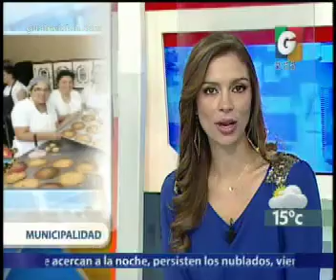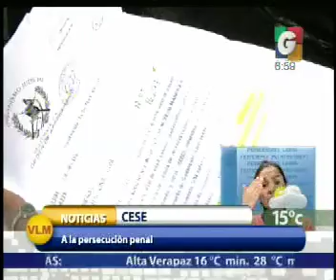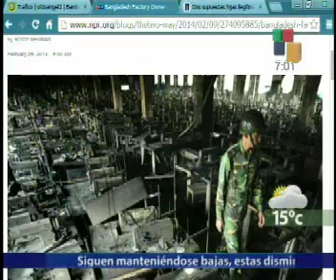Nacionales - En Tiempo Real - Internacionales - Deporte Nacional - En vivo Desde